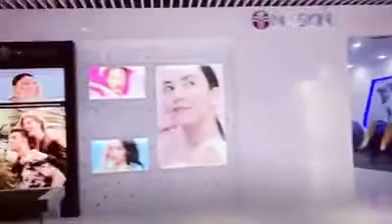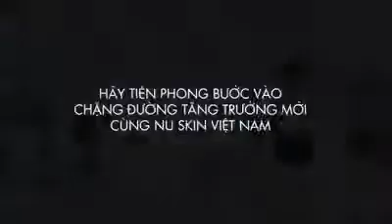NU SKIN VIỆT NAM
Tăng trưởng 3 Năm Liên Tục!  Top 10 Toàn Cầu (TOV) Chào đón văn phòng Mới 4.0 Hiện Đại và mới nhất KV Đông Nam Á!  🎉🎉🎉🎉🎉🎉🎉🎉

Tất cả chỉ là KHỞI ĐẦU!
Hãy là tiên phong bước vào chặng đường TĂNG TRƯỞNG và CẤT CÁNH cùng Nu Skin Việt Nam! 🚀🚀🚀

Muốn là 1 phần của thành công này! 🌟🌟🌟

Hãy lưu lại ngày HỌP KHỞI ĐỘNG 2020 dành cho QBR (Đại Diện Thương Hiệu Đang Xét Chuẩn) trở lên!
- 14h Ngày 04/02/2020 - tại cả 2 Văn Phòng Mới HCM và Hà Nội

Gửi tặng VDO những "điểm cần check in" tại văn phòng mới HCM đến các Nhà Liên Kết Thương Hiệu.

VDO đã tuyệt vời nhưng cảm nhận bằng chính bạn sẽ còn tuyệt vời hơn!

Tương Lai Nu Skin thuộc về chúng ta! 💪💪💪